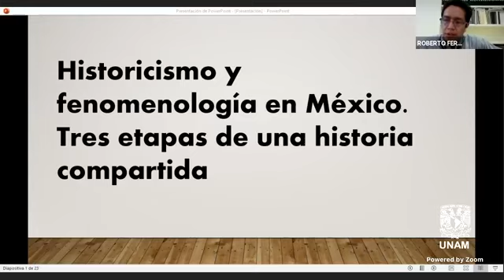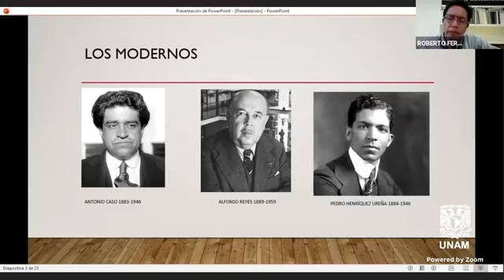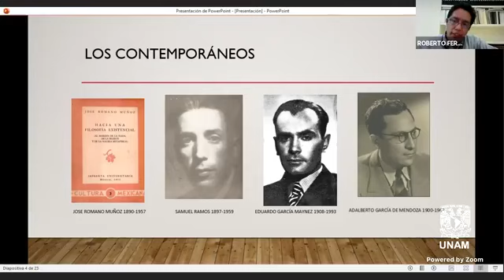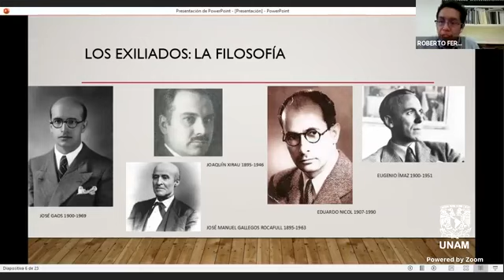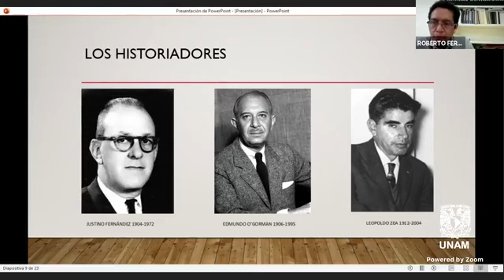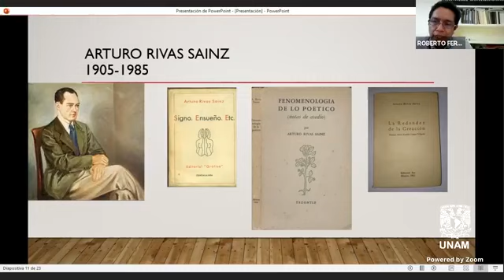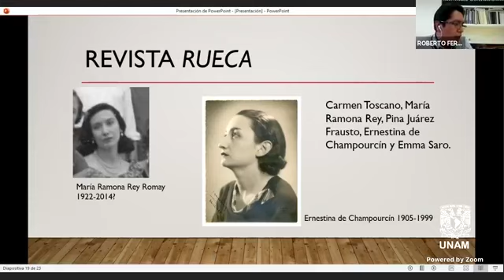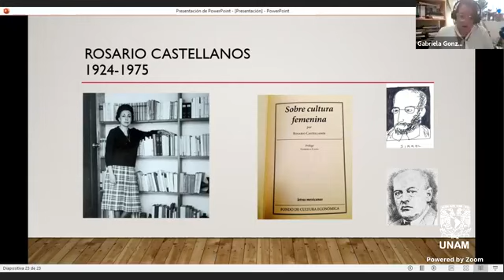Mesa 9: Filosofía y pensamiento latinoamericano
IV Coloquio: Profesoras y Profesores del Colegio de Estudios Latinoamericanos

Presenta

Laura Vargas Mendoza: Filosofía de la Historia y Filosofía nuestroamericana

Roberto Fernández Castro: Historicismo y fenomenología en México. Tres etapas de una historia compartida

Marcos Cueva Perus: El excepcionalismo mexicano para latinoamericanistas

Modera: Gabriela González Ortuño